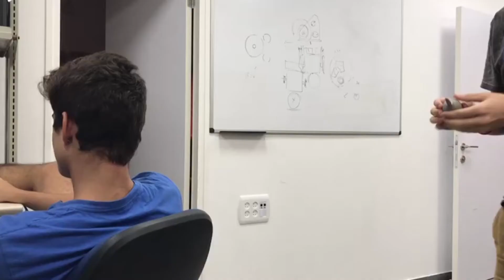BumbleB 3339 - New Hive